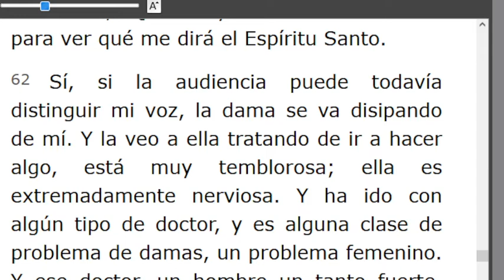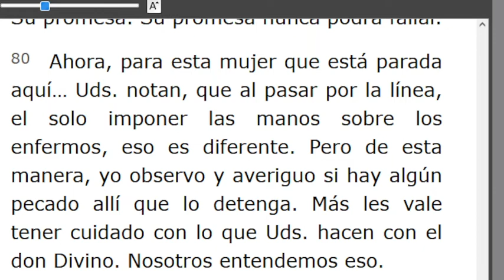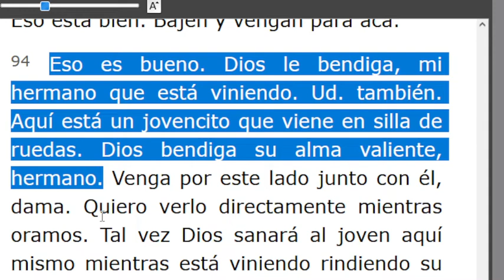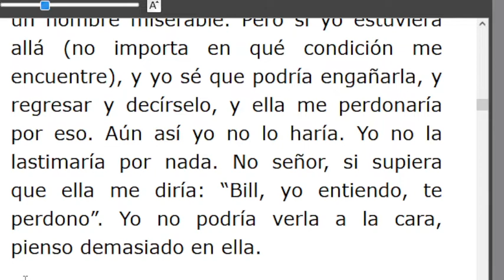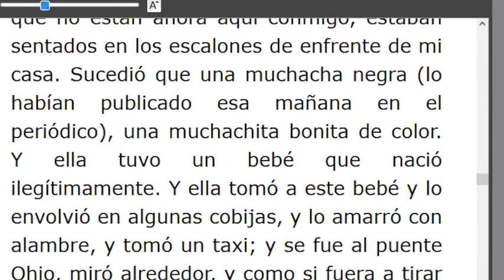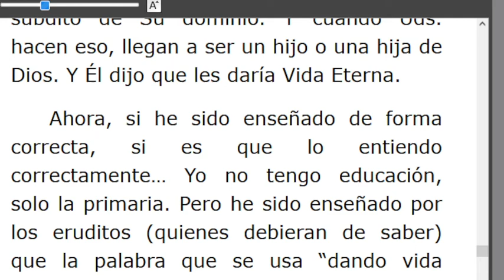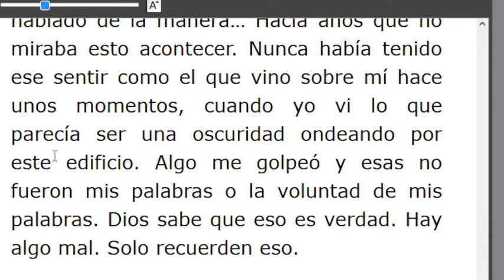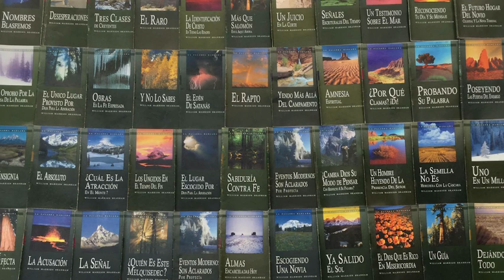LECTURA DE LOS MENSAJES DEL PROFETA !!ELIAS!! WILLIAN MARRION BRANHAM DESDE EL AÑO 1947 Hasta1965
J e r e m i a s   50:
28. VOZ DE LOS QUE HUYEN  y ESCAPAN DE LA TIERRA  DE BABILONIA, PARA DAR EN SION LAS NUEVAS DE LA  RETRIBUCIÓN DE JEHOVÁ NUESTRO DIOS, DE LA VENGANZA DE SU TEMPLO.

=== INICIA: DIOS MANIFESTANDO SUS DONES - 57-0805... Párrafo: 61...TERMINA Párrafo: 95...
=== INICIA: DIOS PROYECTANDO SU AMOR - 57-0806...TERMINA Párrafo: 71.